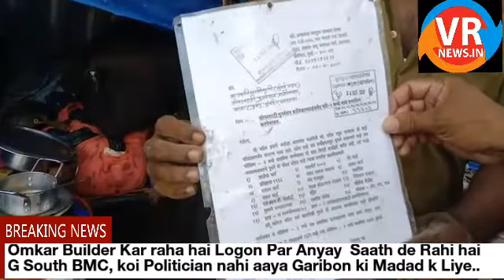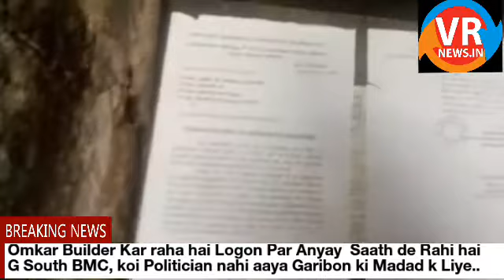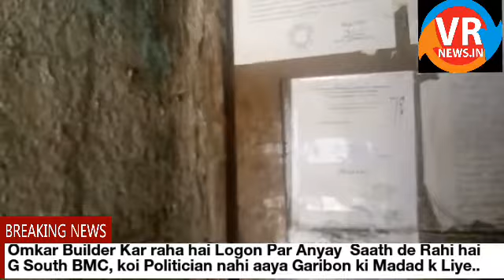Omkar Builder Kar raha hai Logon Par Anyay Saath de Rahi hai G South BMC, koi Politician nahi aaya